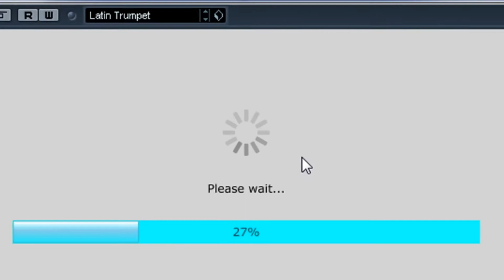LATIN BRASS VST/AU